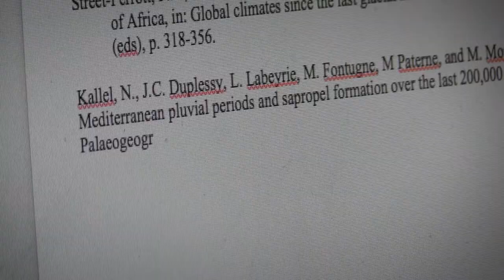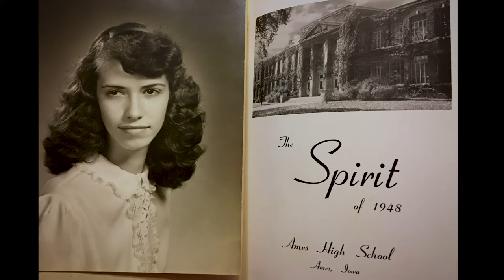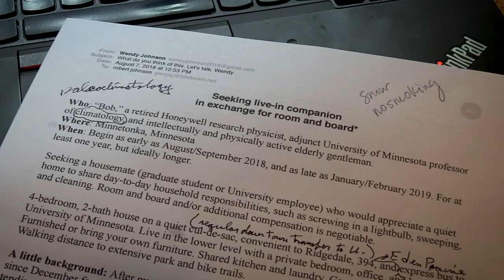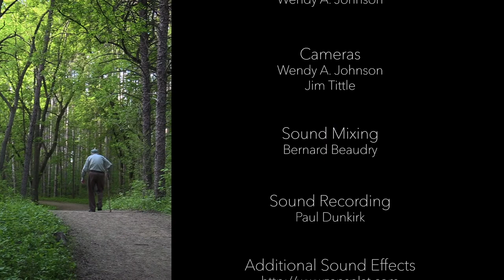Metamorphosis - Wendy Johnson FINAL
Metamorphosis: A Short Documentary
After his wife dies, a remarkable scientist and father who has wide interests and unbelievable resilience, accepts his daughter’s invitation to live with him. He then shares his life with her, painting a portrait of the 96-year-old man and his unwillingness to let any obstacle distract or stop him—including a deformity at birth. Their time together and his stories transform their relationship in the face of inevitable separation.

Director Bio
Wendy Johnson writes fiction about small town folks. Change and the problems that come with it are the catalysts for her stories.

Director Statement
I'm interested in small-town folks and their stories, but I had no idea I would be telling my father’s story until my mother died. I had recently divorced, so I moved in with him as a temporary companion while planning for his future. With each day, I realized our time together was important, sacred, and began filming. We were one example of what most families face at the end of life: How to support a grieving parent. It would develop into an inspirational experience. In the evenings, we worked on jigsaw puzzles while he told stories as if piecing together the 96 years of his life. Of course, growing up on an Iowa farm during the Great Depression had influenced its trajectory. But I had no idea how uncertain his life had been because of a significant birth defect and how it led to his scientific career and my mother. My resulting film documents one quiet but powerful story of discovering love after loss.